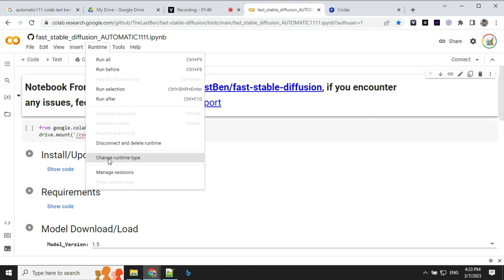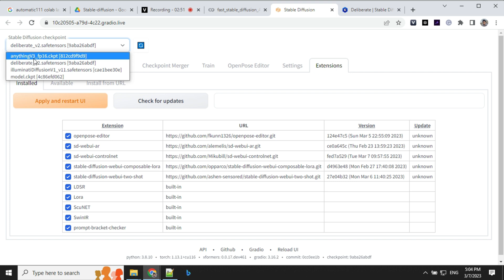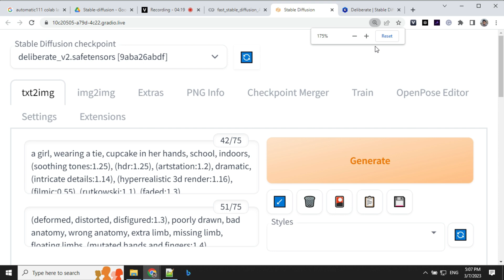Stable diffusion tutorial : Installation Guide on Google Colab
In this video, you'll learn how to install Stable Diffusion on Google Colab in just one click.. I will cover the step-by-step process of installing Stable Diffusion and integrating it with Google Colab. We'll also explore how to use stable diffusion automatic1111 to create stunning AI art. By the end of this tutorial, you'll have a better understanding of how to install Stable Diffusion and create amazing images.